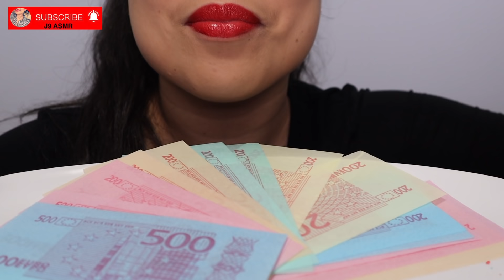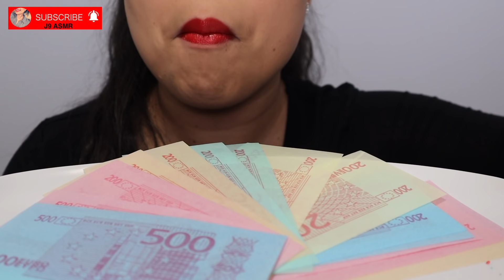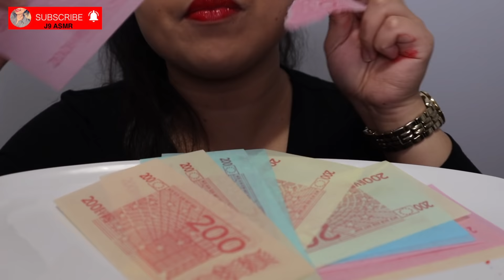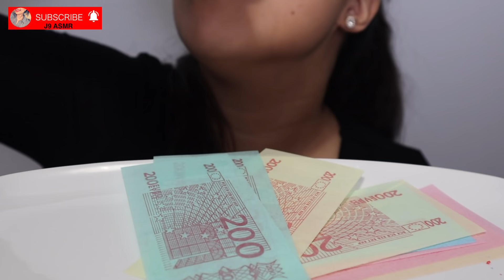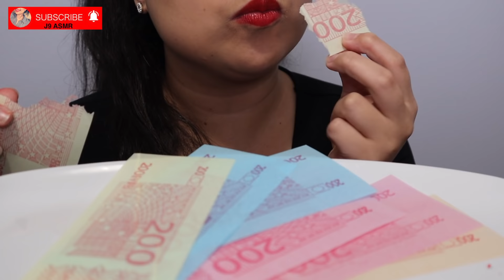EATING MONEY & COTTON CANDY EXPLOSION POPPING CANDY | J9 ASMR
J9 ASMR | EATING MONEY & COTTON CANDY EXPLOSION POPPING CANDY